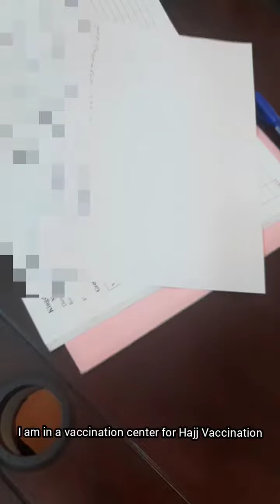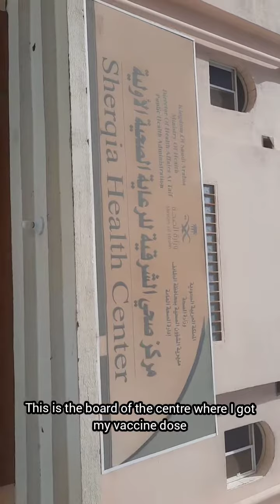Alhamdulillah I have Taken my Vaccination for Hajj | V Log of Getting Hujj Vaccine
Alhamdulillah I have Taken my Vaccination for Hajj | V Log of Getting Hujj Vaccine | Got my Hajj Vaccine | Mein ne Hajj Vaccine Lagwa li | Hujj Vaccination krwane ka mukamal v log